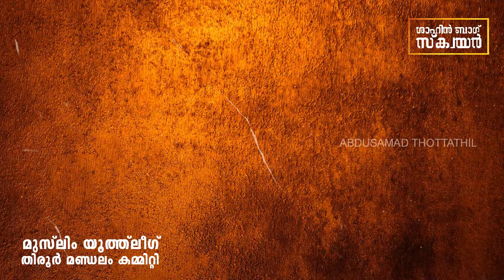ശാഹിന് ബാഗ് സ്ക്വയര് മൂന്നാം ദിനം I തിരൂര് മുസ്ലിംയൂത്ത് ലീഗ്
ശാഹിന് ബാഗ് സ്ക്വയര്, പറവണ്ണ ബീച്ച്